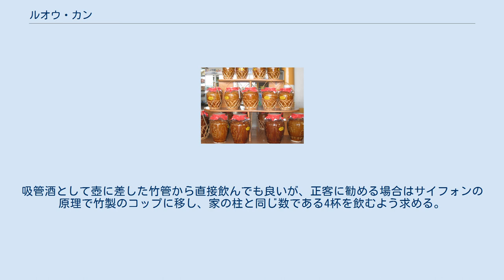ルオウ・カン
壺に入ったルオウ・カン（中部高原の少数民族の住居にて） ルオウ・カン（ズオウカンとも、ベトナム語: Rượu cần／𨢇𥬊）はベトナムのライスワイン。
ベトナム語でルオウ（ズオウ rượu）は酒、カン（cần）は管を意味する。
 主にエデ族やムノン族、コホ族など、ダクラク省やラムドン省など中部高原の山岳部に居住する少数民族の間で作られている。
コホ族はタノン（tanon）、エデ族はクピーチェ（k'pie cheh）とも呼ぶ。
 東南アジア一帯にひろく分布する壺酒の一種である。
 原料には白いもち米を使い、黒米や赤米は基本的には使用しない。
バンメトート周辺では、キャッサバや白い雑穀など安価な原料を米の代替品として加えるが、全体の半分以上は米にしないとルオウ・カンの味が悪くなる。
米は固く炊き上げてから冷まし、米に対して4 - 5%の量のメン（餅麹）を数回に分けて散布する。
なお、香りづけや着色のために米飯を意図的に焦がす場合もある。
メンは糖化のための小型のものと、アルコール発酵のための大型のものを、5:1 - 14:1の比率で散布する。
 メンを撒いた米飯を入れる容器は、コホ族はバナナの葉を敷いた籐製の籠を、ムノン族は壺を用いる。
コホ族は蒸し煮した籾殻を容器の底に5 - 6cmの厚さに敷き、米飯を載せる。
ムノン族の場合は、最初の炊飯時に米の半量ほどの籾殻を混ぜておき、容器の底に2cmほど籾殻を敷いて米飯を載せ、さらにその上に3 - 5cmほど籾殻を被せる。
容器に紙で蓋をし、室温（15 - 22°C）で1晩から1日かけて糖化を進行させる。
この間、籾殻は糖化液を保持する役割を果たす。
 甘酒のような匂いが生じたら糖化が十分に行われたと判断し、容器の中身を発酵用の小さな壺に移す。
内容物の中央に穴を掘り、籾殻を壺一杯に詰めてバナナの葉などで蓋をし、数日間発酵を進める。
籾殻の上にムノン族は団子を、エデ族はグアバの葉を、それぞれ載せてルオウ・カンに甘味や苦味を加えることもある。
さらに木灰を口部に塗布して密封し、１ヶ月ほど熟成させる。
民族によっては、庭に1年以上埋めて長期熟成させるケースもある。
 ブンタウで、土器に入れて販売されるルオウ・カン 発酵が完了したルオウ・カンを飲む際には、蓋を開けて上部の籾殻を除去し、水を注いで米粒に浸透するまで30分ほど待つ。
主人が試飲して状態を確認した後、客などに勧めて飲み始める。
吸管酒として壺に差した竹管から直接飲んでも良いが、正客に勧める場合はサイフォンの原理で竹製のコップに移し、家の柱と同じ数である4杯を飲むよう求める。
主として男性が飲むが、作り手である女性にも注いで勧めるのが礼儀とされる。
壺の中身が少なくなったら水を足して飲み続け、翌日には残さない。
客は帰る前に改めて1杯飲み、礼を述べる。